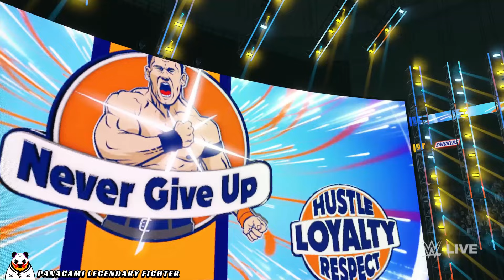WWE 2K24 - John Cena & Awesome Truth vs. The Judgement Day — 6-Man Elimination Tag Team Match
WWE 2K24 - John Cena & Awesome Truth vs. The Judgement Day  — 6-Man Elimination Tag Team Match | Gaming PC ULTRA Graphics 60FPS

In this channel, I upload a video of my gameplay every day

All videos are recorded and edited by myself